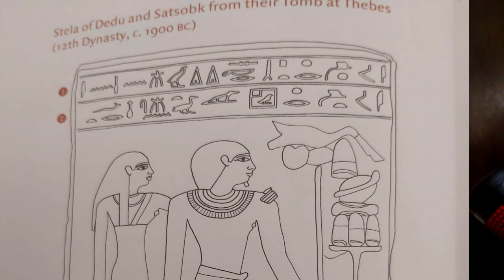Transit de Pluton en Verseau- Recevoir l'illumination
Et si l'illumination était la proposition de la Source Divine pour chacun d'entre nous?
Comment retrouver la Lumière originelle du tout, en passant la porte par le transit de Pluton en Verseau ?

Alors que l'inflation explose, que les tensions sociales sont au maximum et impactent nos vies?

Par son premier transit, Pluton vient titiller notre conscience. Il raconte la guerre en cours, les fractures de la société, un état politique délabré.

Mais il nous invite aussi à intégrer les porteurs d'eaux. Aldébaran, l'étoile divine, les anciens hiéroglyphes des Egyptiens, à comprendre le Aleph des Hébreux et pas seulement à les comprendre mais aussi à intégrer.

Et si le temps qui vient nous donne le choix entre deux chemins diamétralement opposés et que, dans l'un d'entre eux, l'illumination nous soit proposée?

Que nous soyons invité à laisser sur le chemin nos certitudes profondes et même nos traditions ?

Certains vont parler du passage à la 5 D, peu importe les mots.

Pluton ouvre la porte de l'Ancien des Jours, qui pourrait bien apporter à l'humanité fragmenté,  le pire comme le meilleur

Pour aller plus loin et commander votre thème astral